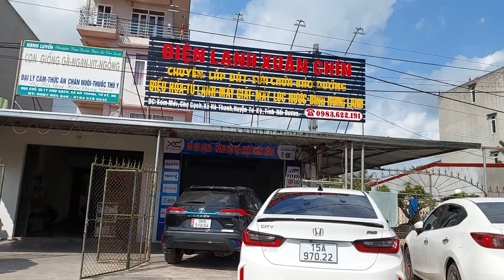THĂM VƯỜN ANH HẠNH * 1 người rất yêu cây cảnh & anh đặt tên cây RẤT HAY và Ý NGHĨA .